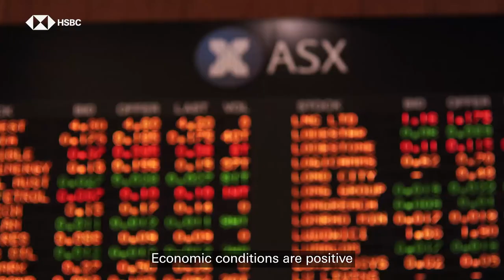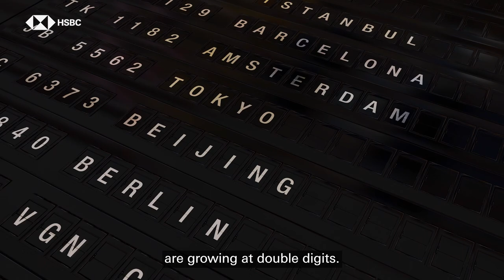HSBC Australia: Doing Business in Australia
With uncertainty in the global economy, multinationals are looking to Australia as a safe haven. HSBC Commercial Banking explains why Australia is an attractive place to do business and a great place to live.